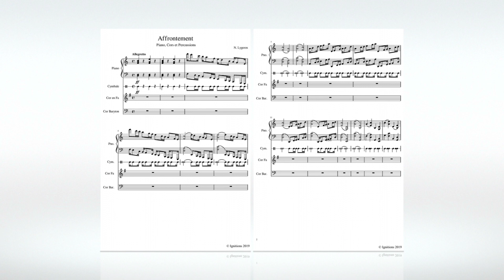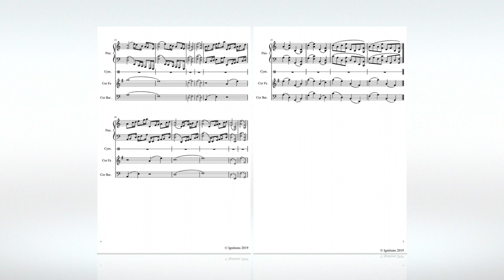N. Lygeros: Affrontement. (Piano, Cors et Percussions), 05/11/2019